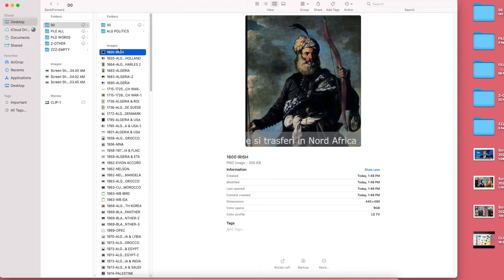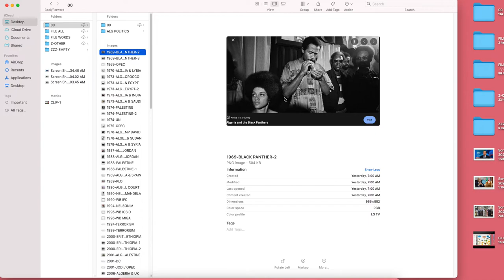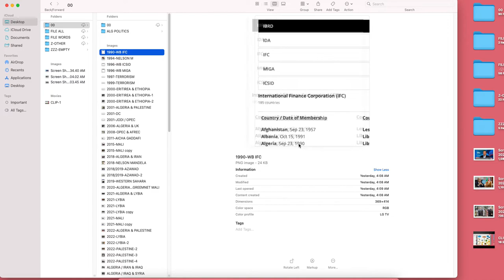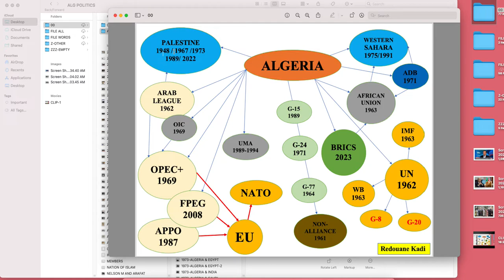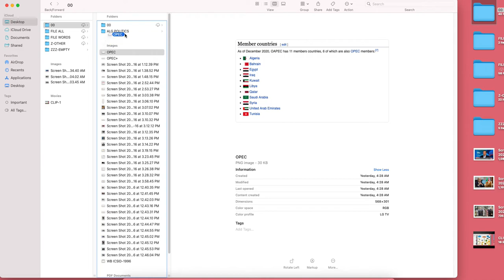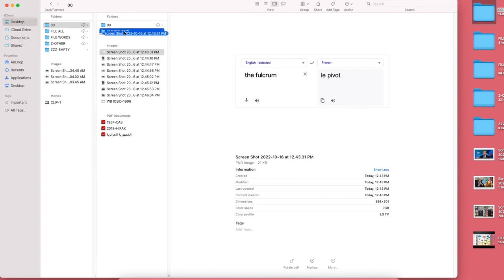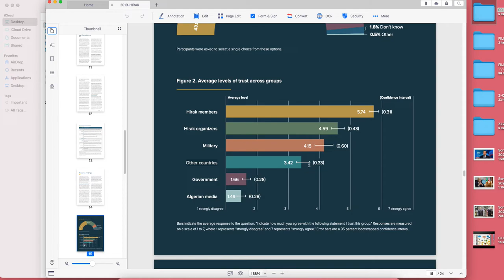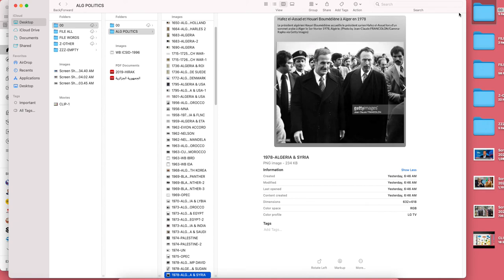العلبة السوداء للديبلوماسية الجزائرية. سياسة لم ولن تتغير بتغير الحكام-2